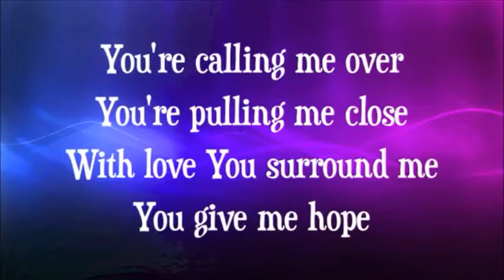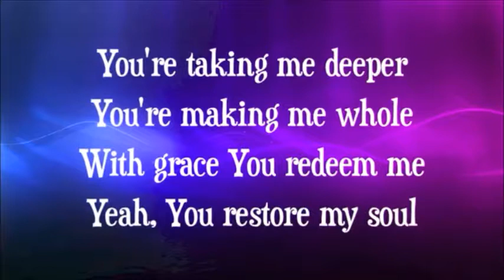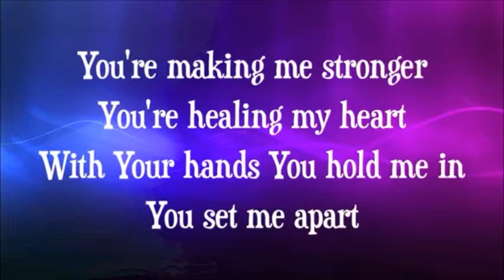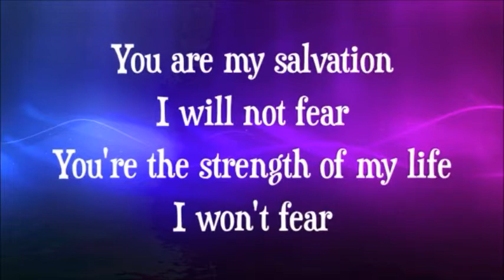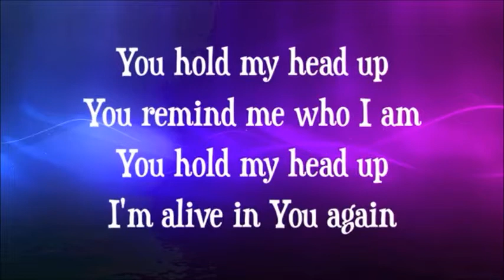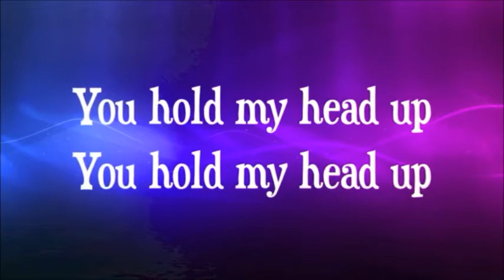Lincoln Brewster - Made New Instrumental with Lyrics